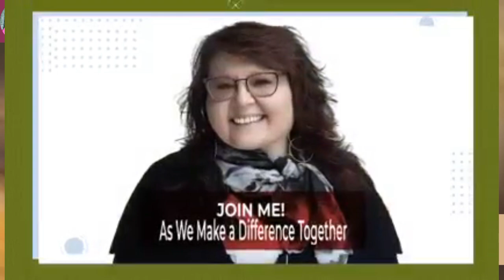Miss Liz Delivers Impactful Messages With A Variety Of Flavours And Topics Feat. Lisa Demmi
� Join us for an enlightening afternoon on *Teatime with Miss Liz* as we welcome the vibrant Lisa Demmi! �Lisa L. Demmi
� Date: August 15th
� Lisa Demmi, motivational speaker and author of � “Change Artist - Think Small: The Little Book with Big Impact,” will share how small steps can transform the ordinary!
Lisa combines infectious humour, art, and compelling stories to inspire kindness, individuality, and change. ��
Lisa Demmi is a fun, relatable, inspiring Keynote Speaker and Change Artist. She has a passion for inspiring others through her compelling stories and original art, showing them that even small steps can accomplish hard things. She captivates audiences while delivering clarity on change, kindness, and standing out. Audience members often say, “She was speaking to my exact situation.”
In her spare time, she does CrossFit (so laugh at her jokes…a LOT!).
She is also literally an artist and might share a few pictures of her latest masterpieces (and she’s Cuban and Italian, so she knows people, so compliment her art…a LOT! Bears repeating here…LAUGHTER and COMPLIMENTS. I mean, why not be safe, right?).
Lisa’s mission is to inspire the world through kindness, laughter, art, and the transformational power of small acts of bravery.
Don’t miss this chance to laugh, learn, and be inspired! Tune in live on Miss Liz platforms, podcast apps, and YouTube.
Let’s make a positive impact together! �